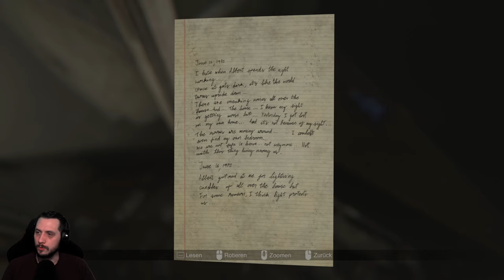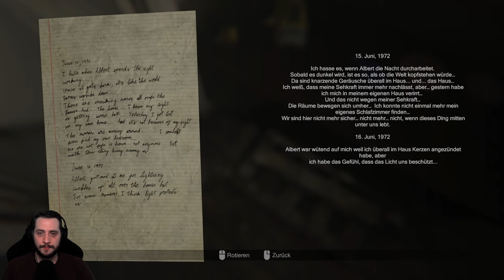Madi, komm lass uns Körper tauschen! 😅 • MADiSON #06 📸 • Let's Play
Madi hat sich diesmal wieder etwas ganz besonderes für uns ausgedacht. Kann man nur immer wieder staunen auf was für Ideen wir uns hier einlassen...😅

Titel: MADiSON
Genre: Survival-Horror, Psycho-Horror
Plattform: PC
Entwickler: BLOODIOUS GAMES
Publisher: BLOODIOUS GAMES

Beschreibung:

MADiSON ist ein pychologisches / psychisches Horrorspiel, gespielt aus der ersten Person Perspektive, mit einem verstörendem Spielerlebnis und einer beunruhigenden, und fesselnden Erzählung.

Was würdest du tun, wenn du mit blutüberströmten Händen in in einem dunklem Raum eingesperrt aufwachst? Spiele als Luca und ertrage die brutale Folter von MADiSON . Dies ist ein Dämon, der ihn gezwungen hat, ein vor Jahrzehnten begonnenes, blutiges Ritual fortzusetzen, welches ihn dazu bringt, abscheuliche Taten zu begehen. Bist du in der Lage diese Finstere Zeremonie zu beenden?

Jeder Charakter in MADiSON hat eine verstörende Geschichte, welche sich nahtlos in die Haupterzählung einfügt. Beachte jeden deiner Schritte und versuche keine unnötige Aufmerksamkeit auf dich zu ziehen. Du wirst dort nicht alleine sein. (Quelle: Steam)